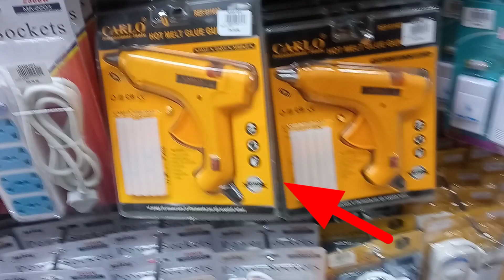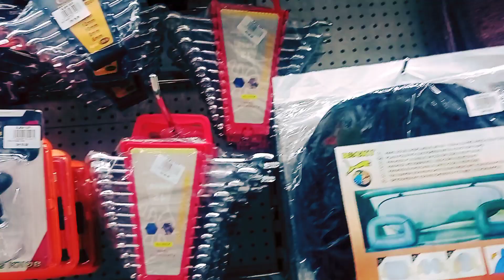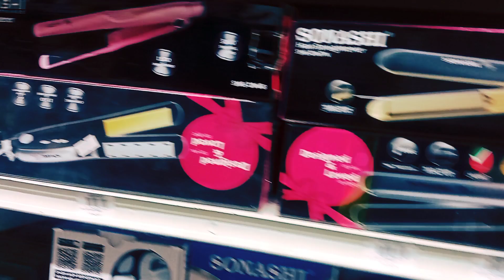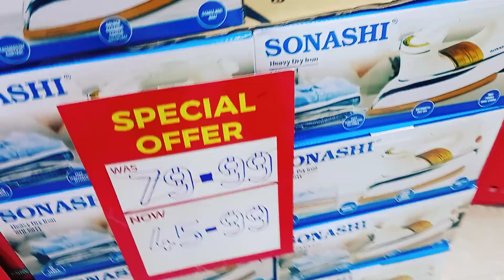दुबई में इलेक्ट्रिकल सामान का किमत कितना होता है Electrical Material coast DXB Electrical Learning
electrical material price,
electrical material price list,
electrical materials price list,
electrical material list,
electrical material list for a house,
electrical materials for home,
electrical price list,
electrical wiring materials price list,
electrical materials price philippines,
cheapest branded electrical items,
electrical and plumbing shop,
electrical material,
electrical material supply business,
electrical items price list,
electrical items low price,
electrical materials and cables,
electric bike material price,
electrical items price,
electric cycle material price,
new electrical materials,
name electrical materials,
presyo ng electrical materials,
electrical material for house wiring,
wholesale electrical material,
1 mm wire bundle,
electrical adapter,
element electric bike,
e bikes conversion kits,
4 square mm wire,
electrical wiring sizes